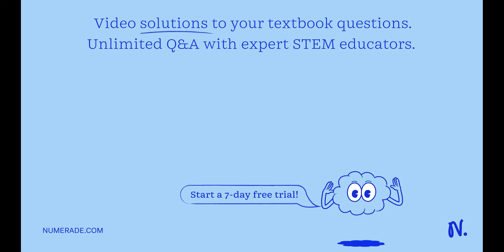∙In the photoelectric effect, what is the relationship between the threshold frequency f_0…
∙In the photoelectric effect, what is the relationship between the threshold frequency f_0 and the work function ϕ?

understanding electromagnetic waves: a comprehensive guide, understanding the photoelectric effect: a comprehensive guide